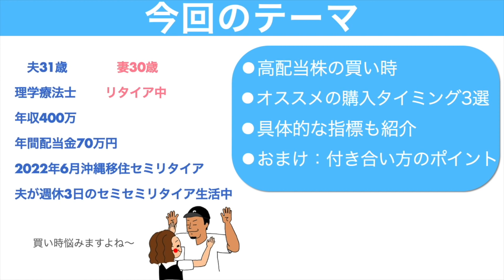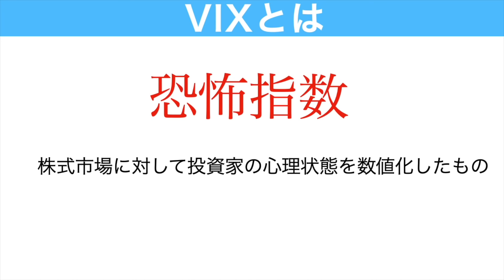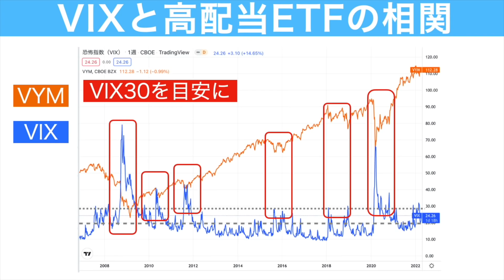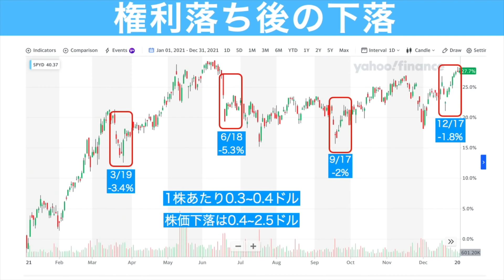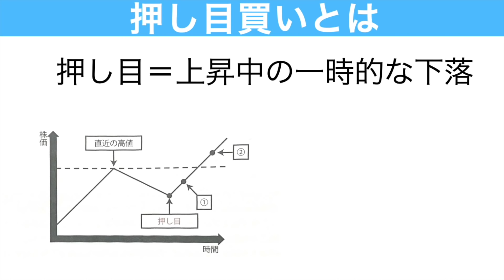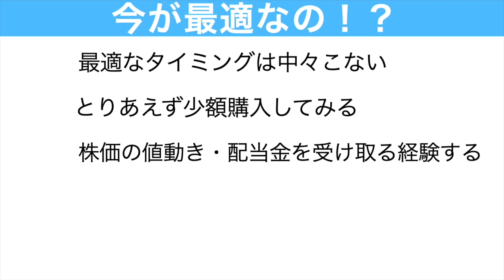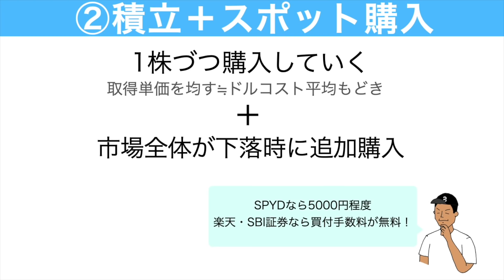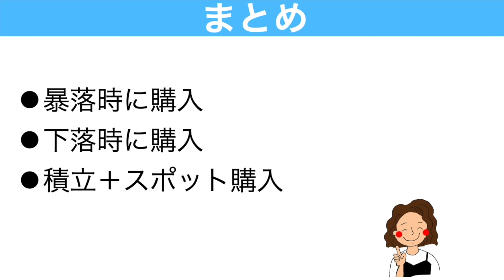【高配当株でも爆益!?】超おすすめの買い時3選！具体的な指標も紹介｜よくある質問にもズバッと回答【高配当株投資 配当金生活】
オススメの高配当株の買い時を3つ紹介してます。高配当株投資をしてみようと考えている方には参考になるはずです♪

【セミリタイアへカウントダウン】妻が退職します。沖縄移住へ不安はあるのか？会社の反応は？リアルな心境をインタビュー！

📈LINE証券
・最大3000円相当の株がもらえるキャンペーン実施中！
・翌月末までに1万円以上の取引で1,000円　合計4,000円相当ゲット
・株のタイムセールのイベント開催もあり

【初心者おすすめの証券口座】
📈楽天証券

📈SBI証券
・投信保有ポイント還元あり

【口座開設で1500円ゲット！みんなの銀行🏦】
15分で口座開設完了！多くの場合翌日には入金されます。
紹介コード【ubXEaLZd】
＊紹介コードなしで口座開設すると1500円もらえないのでご注意ください！

00:00 オープニング
01:00 高配当株投資の悩み
01:55 高配当株の買い時①暴落時に購入する
03:11 L米国高配当株購入の目安になる指標
06:12 L暴落時に購入するための対策
07:32 高配当株の買い時②下落時に購入する
11:18 高配当株の買い時③積立＋スポット購入
14:03 高配当株投資のよくある質問
18:07 高配当株投資のの付き合い方
19:48 まとめ

【全38銘柄公開】日本高配当株を2年間買い続けた結果！新規に投資した銘柄2つも解説！【高配当株投資　ネオモバ】

【夢の配当金生活へ】高配当株に2000万円投資して配当金いくら受け取った？具体的な銘柄も紹介【高配当株投資　日本株　米国株】

【超オススメ】インデックス投資×高配当株投資の二刀流にする3つの理由！投資配分のやり方も解説！

【リターン高いのはどっち!?】積立NISA4年間.一般NISA2年間投資した結果！あなたにオススメのNISA口座も解説！

【1500万で可能！】配当金月10万円受け取る方法｜3つのパターンでシミュレーション

【2021年結果発表】1年間で配当金いくらゲットした？高配当株に1272万円投資した結果！【日本・米国株】

【配当金生活】米国高配当株ETFで月3万円GETする方法｜必要な資産とポートフォリオを解説！「SPYD.VYM.HDV」

夫婦でも資産2500万でセミリタイアは可能！？少ない資産で実現するポイントも解説！